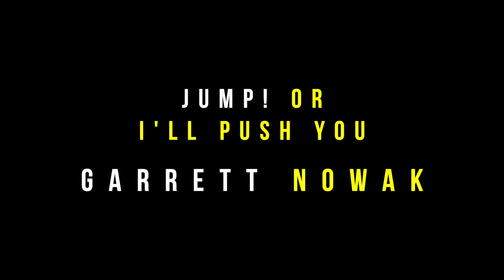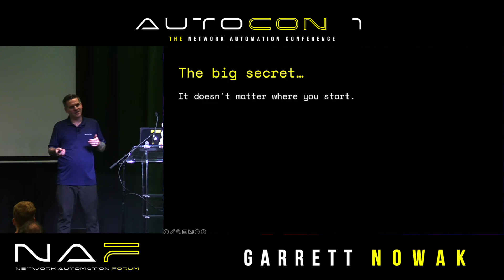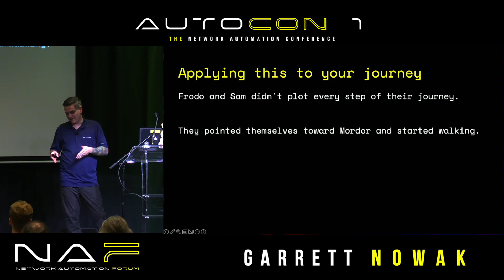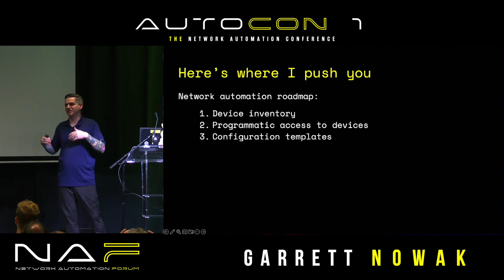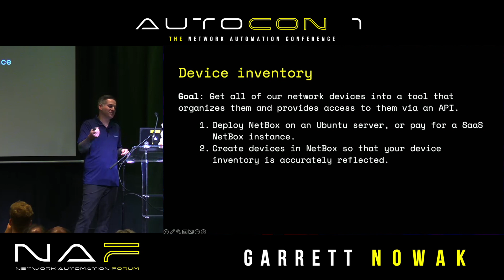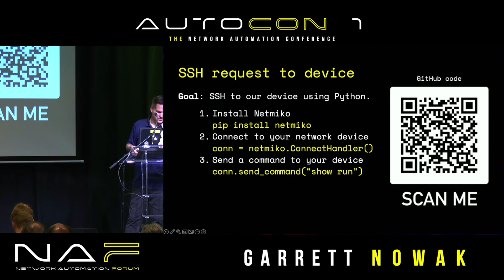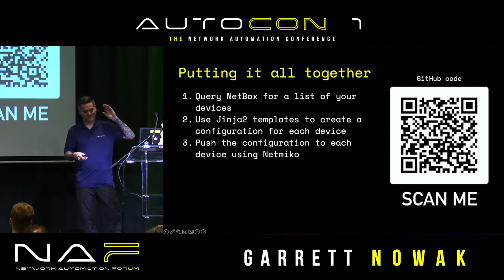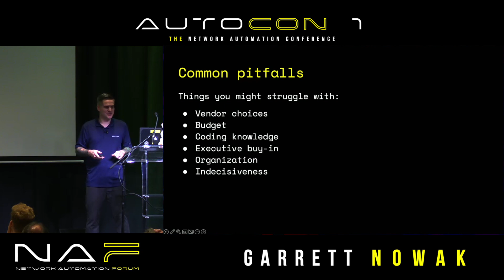Jump! Or I’ll push you - Garrett Nowak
After my AutoCon0 presentation, I received a lot of feedback about people needing help getting the initial project kicked off for automating their network. This presentation will focus on the less tangible things that are required to get your network automation journey started: mindset, motivation, direction, and how to take this from the first step to the long-term success we’re all looking for.